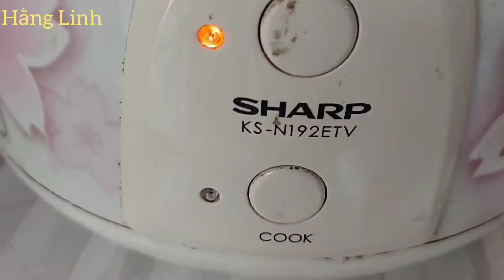Thử làm Xôi gấc bằng nồi cơm điện, kết quả bất ngờ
Nhà mình có gấc chín, thế là mình làm ngay nồi xôi gấc cho cả nhà mình thưởng thức🌹🌹😍😍